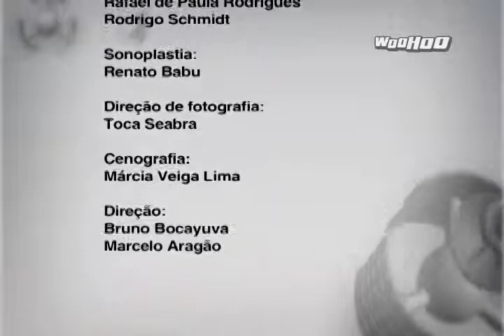Woohoo News - 2a Etapa ASN de Surf 2011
Matéria da Segunda Etapa da ASN em 2011 exibida no telejornal Woohoo News do Canal Woohoo.

Nos dias 13 e 14 de agosto, foi realizado na praia de Itacoatiara a Segunda Etapa do Circuito ASN Cervejaria Noi / Compão de Surf 2011. Sol, praia cheia, água clara, ondas de meio metro com boa formação e o tradicional alto astral de Itacoá formaram o cenário das disputas na competição niteroiense.

O grande destaque do campeonato foi Pedro Todaro. Pedrinho apostou nos aéreos, passou todas as baterias em primeiro, conseguindo o título inédito na Open, e entrando na briga pela passagem para o Peru, que será oferecida ao campeão do ranking em 2011 nesta categoria.

O WOOHOO é o primeiro canal da América Latina totalmente dedicado aos Esportes de Ação, Música e Comportamento Jovem. Além de ser o primeiro, é único, porque foi criado com a experiência dos precursores Antonio Ricardo e Ricardo Bocão, que comandam uma equipe que cresceu (nasceu?!) assistindo Realce e aos programas deles nas tvs aberta e por assinatura.

Um canal feito por quem, e para quem, vive, ama e é fissurado por surf, skate, snowboard, bmx, wake, bodyboard e tudo que compõe esse universo jovem e vibrante. Isso faz a diferença no conteúdo do Woohoo.